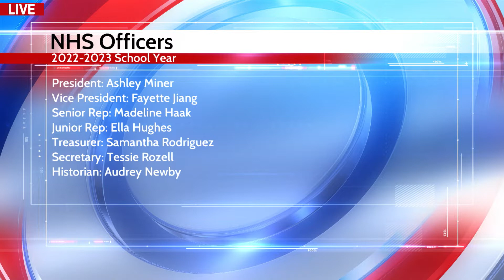NHSTV - April 22, 2022